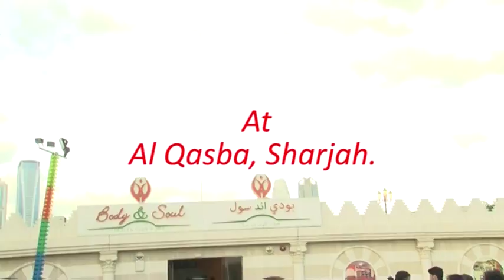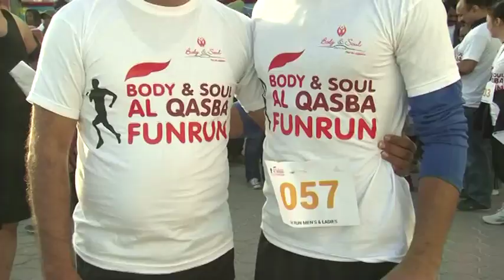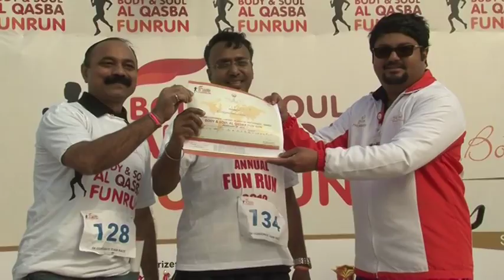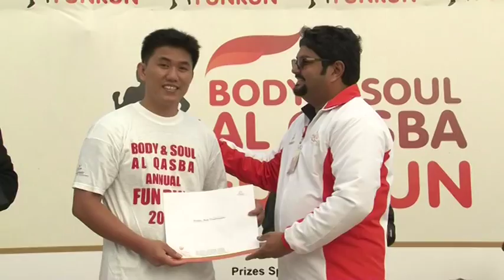Body and Soul Fun Run 2015 at Al Qasba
In its endeavor to bring communities together from all over U.A.E. while motivating kids and people of all age groups to promote healthy lifestyle and fitness via running, jogging and walking,  the 2015 Edition of the Annual  Fun Run was hosted by Body & Soul Health Club & Spa in Al Qasba, Sharjah, U.A.E.  The run was attended by more than 1300 participants from all walks of life.